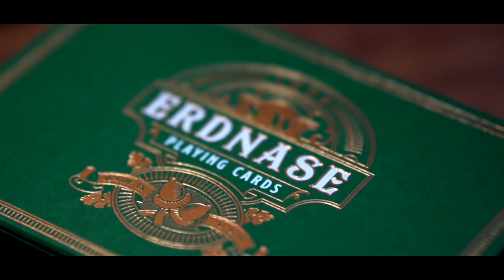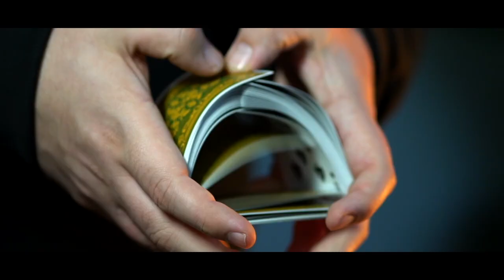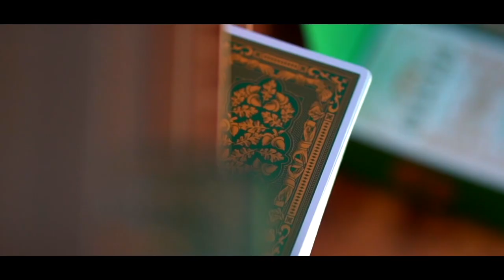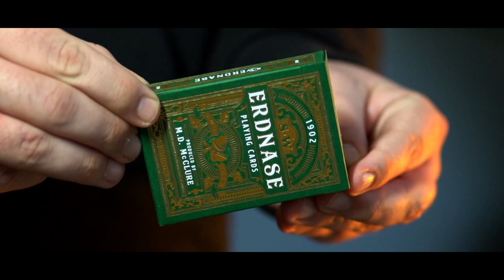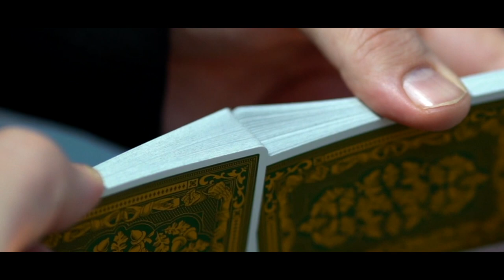Who The F*** Wrote This Book?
In today's video we are going to look into the MYSTERIOUS happenings around the legend of S.W. Erdnase and the groundbreaking book, The Expert At The Card Table.

Who was Erdnase? Well the short answer is... Nobody knows. But I have my theories.. FIND OUT WHAT THEY ARE!!